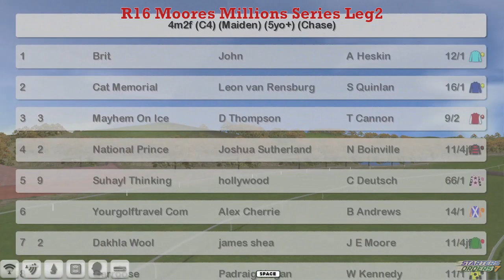NH WK2 R16 Moores Millions Series Leg2